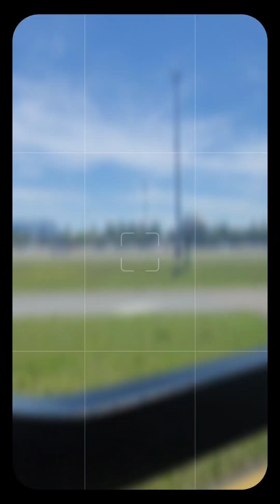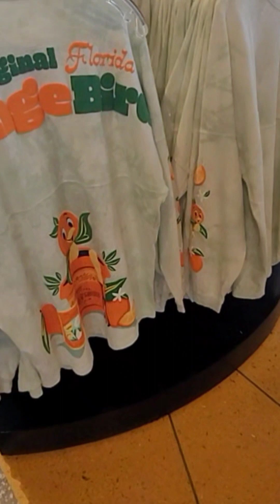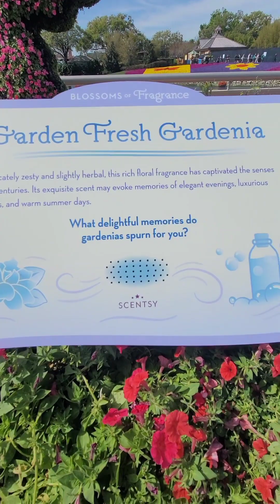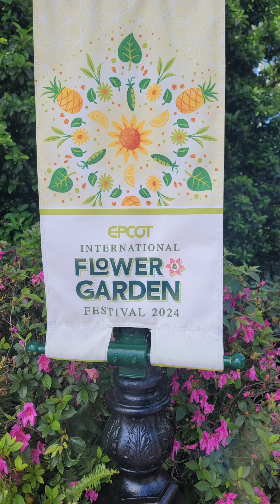Flower and Garden Fest at DisneyWorld ✨️ ❤️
Come with me as we explore the Flower and Garden Festival at Epcot. This is our second year attending and vlogging the festival

We found some yummy food and also took the Disney Bus for the 1st time solo

Always remember, Yolo solo.

Best,

Jessi ✨️ ❤️